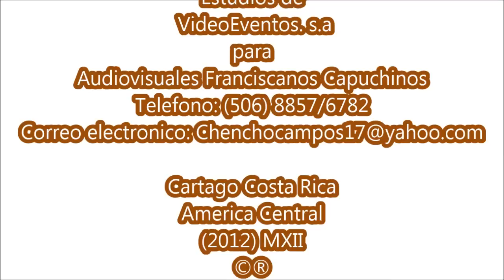Ensayo de el Padre Nuestro Por los Coros Del Convento de Cartago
Parte del Padre Nuestro Por los Coros Del Convento de Cartago